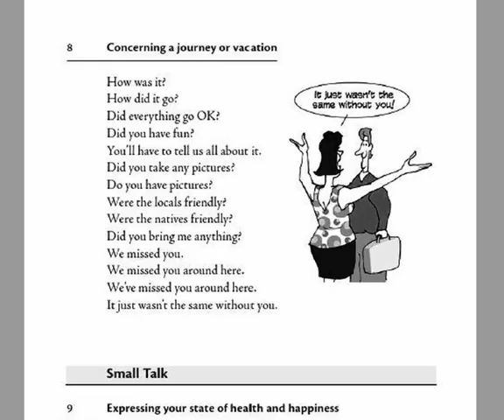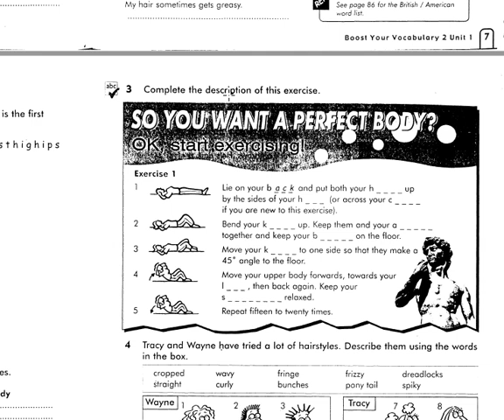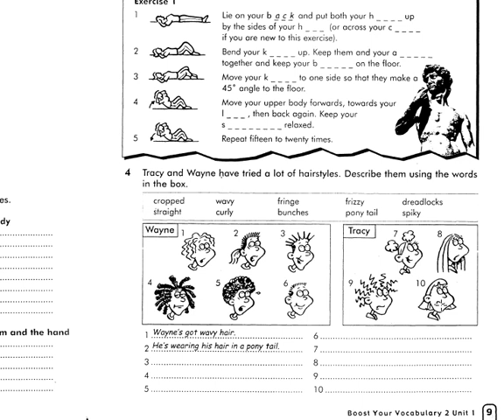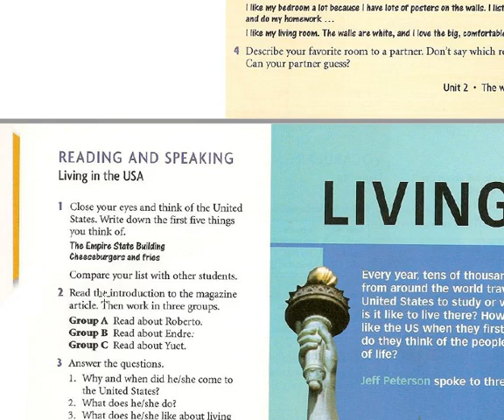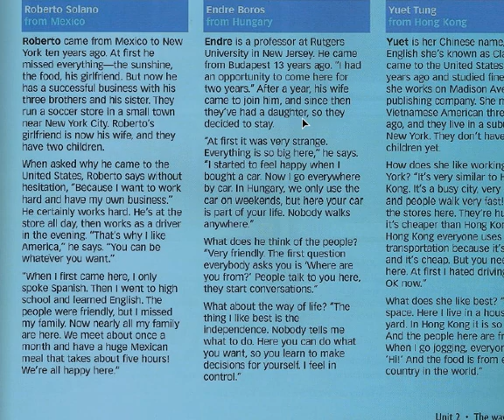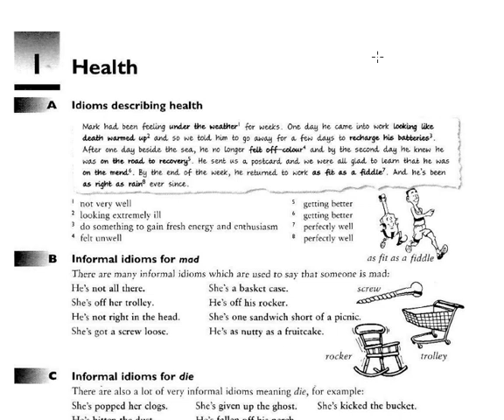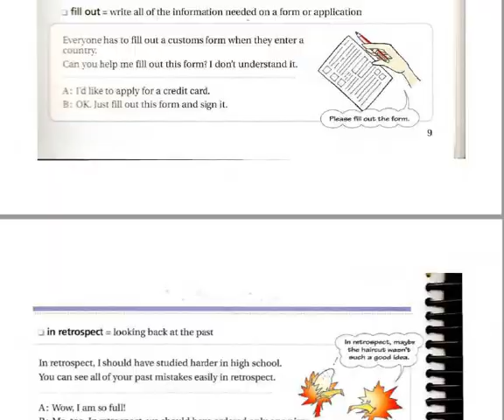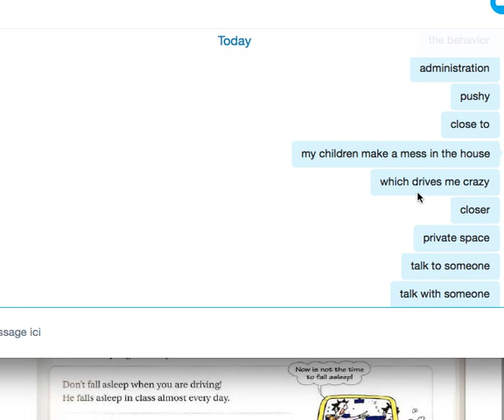Nancy - Nov 8th